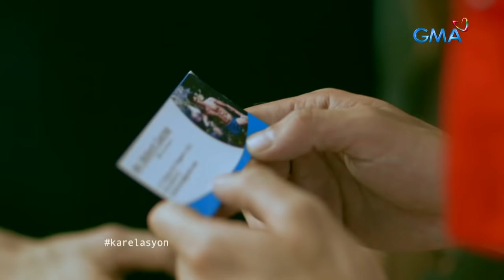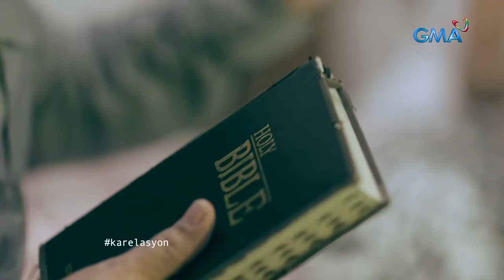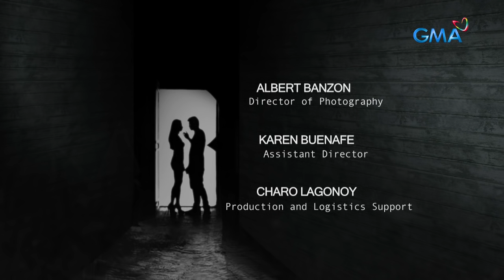Karelasyon: MISTER, PUMAYAG NA IPAHIRAM ANG MISIS SA KANILANG DRIVER? | Full Episode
Mula nang mabaldado at maputulan ng binti si Robert (Fabio Ide), tila nakararamdam siya ng kakaibang ligaya kapag pinanonood niyang nagsisiping ang misis niyang si Anne (Solenn Heussaff) at ang kanilang driver (Mark Herras). Hanggang kailan kaya ito sisikmurain ni Anne?

Watch the re-runs of GMA's controversial anthology series, "Karelasyon," Mondays to Saturdays at 2:30 PM on GMA Network, hosted by Carla Abellana.